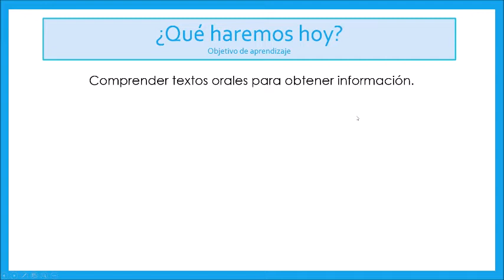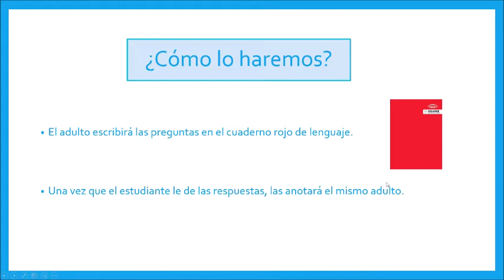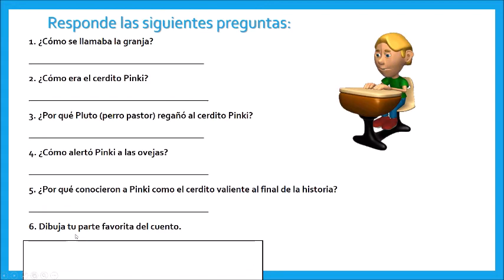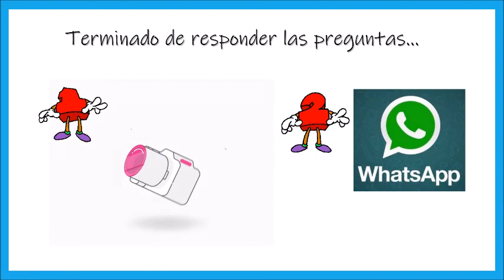Clase N°5: Comprender un cuento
Asignatura: Lenguaje
Curso: 1° Básico
Clase de Lenguaje N°5
Fecha: Lunes 18 de mayo

Objetivo de aprendizaje:
Comprender textos orales para obtener información.

Yessica Cartes Z.
Profesora diferencial
Programa de Integración Escolar (PIE)
Colegio Cardenal José María Caro.Colegio Cardenal José María Caro.